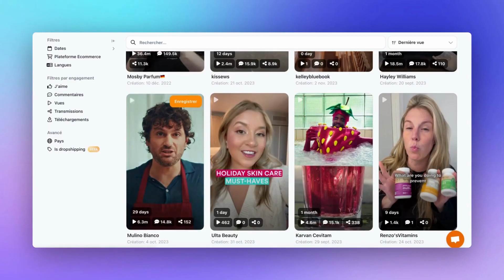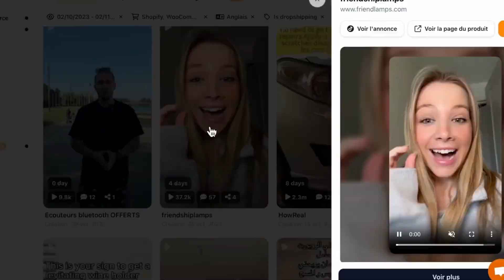Comment filtrer les annonces Tiktok ? Tutos Minea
Vous débutez sur Minea? Découvrez comment filtrer les annonces Tiktok dans ce tutoriel avec Camille.

A propos de Minea :

Découvrez Minea, l'outil leader de la recherche de produit, adopté par plus de 200 000 e-commerçants dans le monde. Avec la plus vaste collection de publicités, Minea vous offre une longueur d'avance sur les tendances du marché. Grâce à notre Intelligence Artificelle, identifiez les produits à fort potentiel, optimisez vos campagnes publicitaires et simplifiez votre recherche de produits.